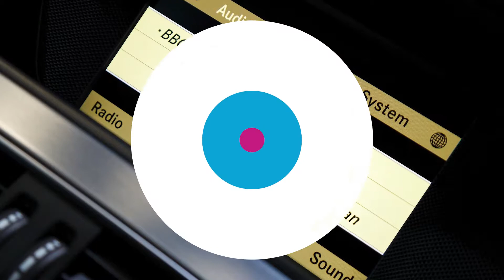Mercedes C Class 1.8 C180 Blueefficiency Amg Sport Edition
£8,000* or from £190.29 per month
*Car subject to £99 arrangement fee

 Complete with Comprehensive Paperwork Pack
 Timing Chain Replaced at 83k in June 2019
 Last Owner Had Car Since 2017
 Lovely Spec on This Amg Sport Edition
 Half Leather
 Sat Nav
 Heated Seats
 Bluetooth
 Dab
 Cruise Control
 Super Economical Petrol Engine
 Finance Arranged
 Personal Sales Videos Available